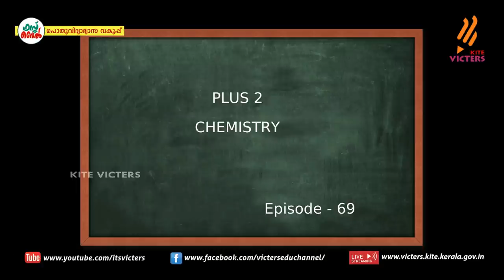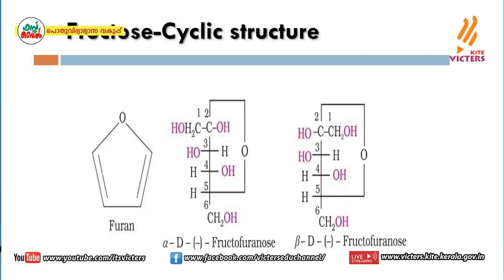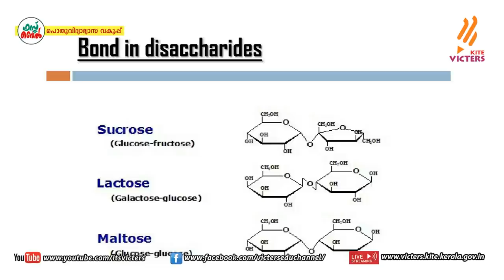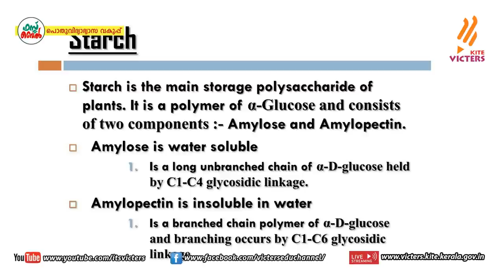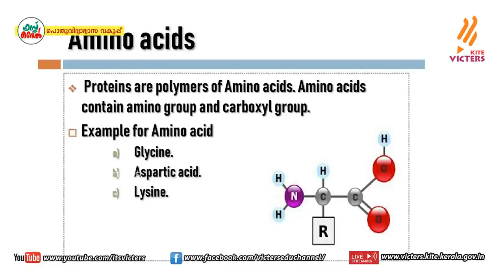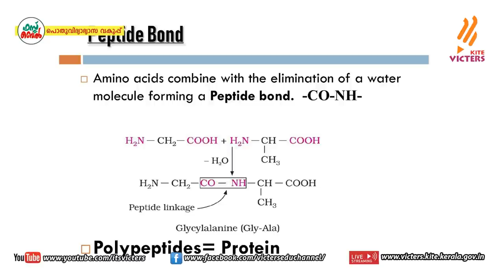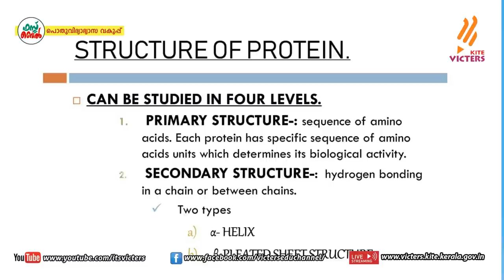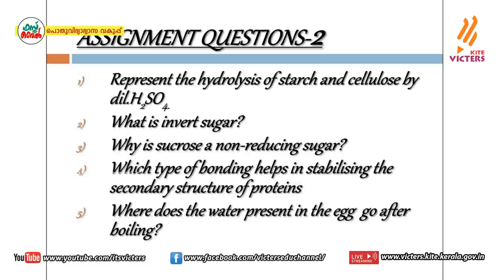KITE VICTERS Plus Two Chemistry Class 69 (First Bell-ഫസ്റ്റ് ബെല്‍)